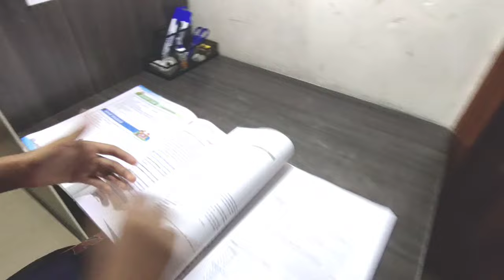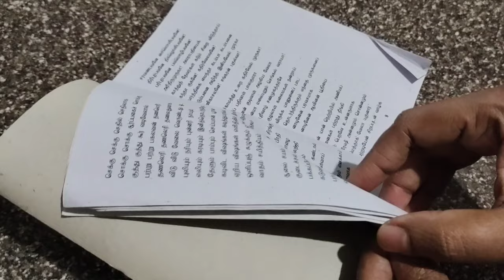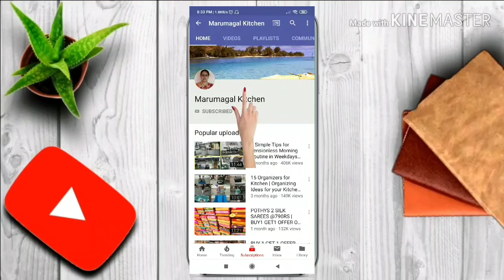Why I Closed All My Debts?No Appreciation in Family😥|வெற்றிலை தீப வழிபாடு|Pooja Vlog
1. AGARO VACUUM CLEANER
2. AGARO SPIN MOP
3. SINGLE BED
4. FOLDABLE COT
5. BED COVER
*LAKSHANAM STORES*
WhatsApp Link to Order:
WHATSAPP GROUP LINK LAKSHANAM STORES